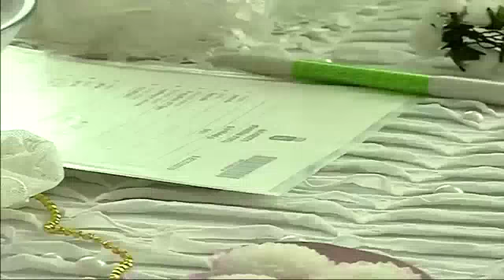MR. Valentine 2013 tavisufali dro მისტერ ვალენტინი 2013